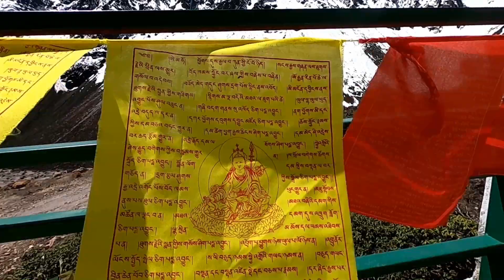Mini Switzerland of Sikkim | Kala Patthar North Sikkim | Gangtok Tour कालापत्थर सिक्कीम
Mini Switzerland of Sikkim | Kala Patthar North Sikkim | Chopta & Thangu Valley कालापत्थर सिक्कीम